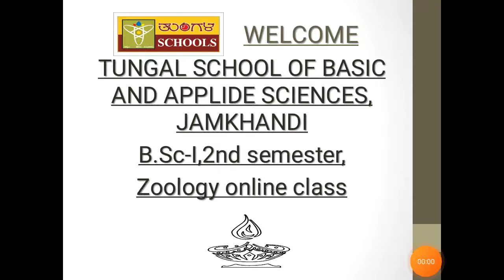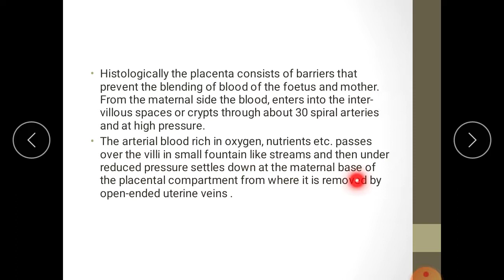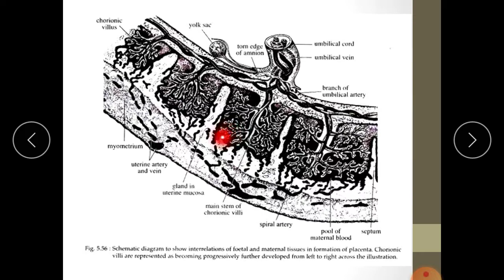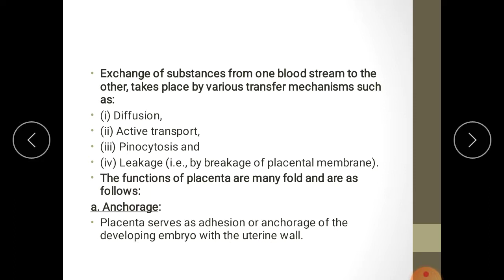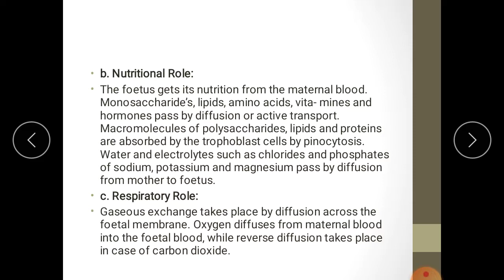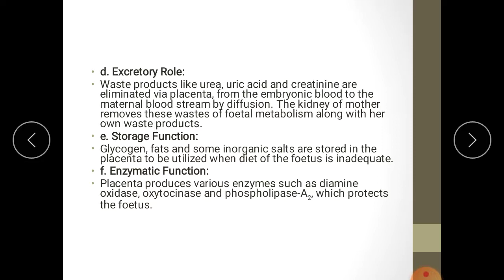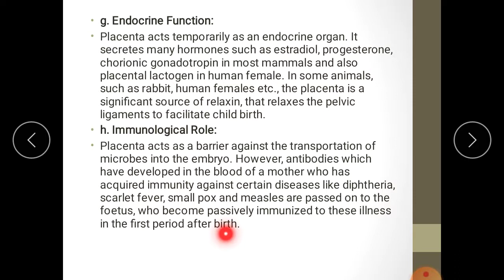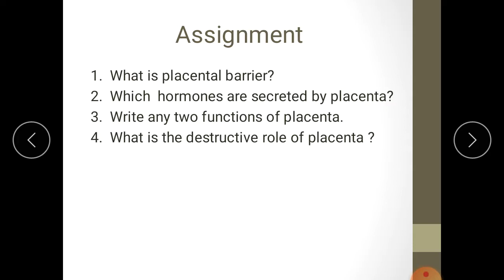L-15, B.Sc-I, Sem-II, Zoology Class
Functions of Placenta